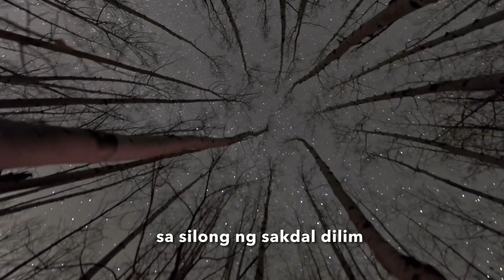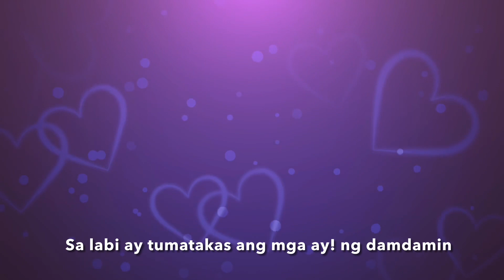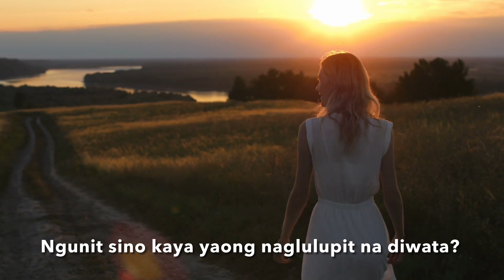Sa Bilangguan Ng Pag-ibig (In Love’s Prison) | Jose Corazon de Jesus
For this last week of November, I am sharing this heart-breaking Filipino poem “Sa Bilangguan Ng Pag-ibig” ( In Love’s Prison ) by Jose Corazon de Jesus (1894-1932). He is one of our famous poets, popularly known by his pen name Huseng Batute. He wrote Tagalog poems to express his countrymen’s desire to be free from the American occupation of the Philippines (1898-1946).

May this poetry on love touch your life in a meaningful way.
Listen and may you find healing in your hearts.